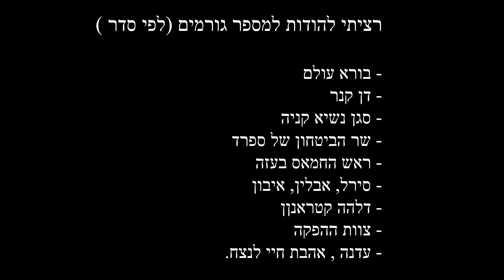Mum's 70th Autosaved pptx 07 03 2018